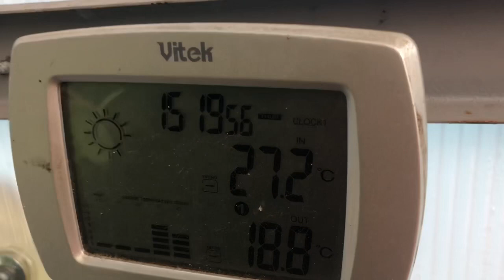Как французского бульдога Жорика брали в аренду, а потом вернули